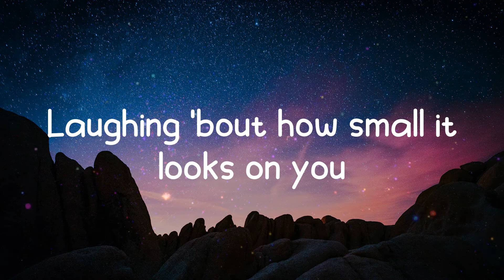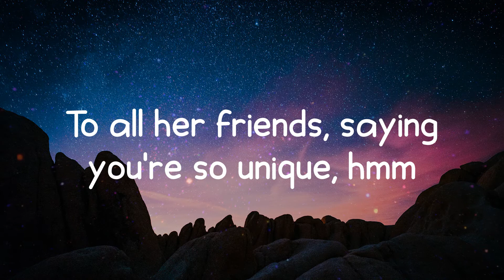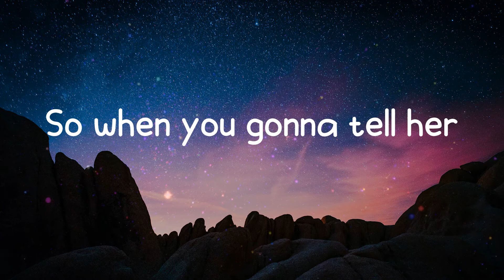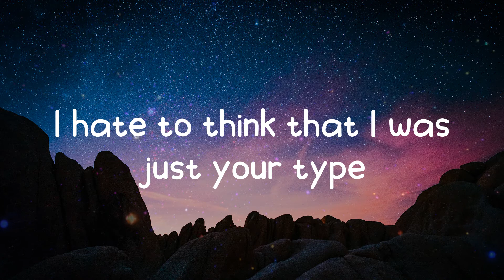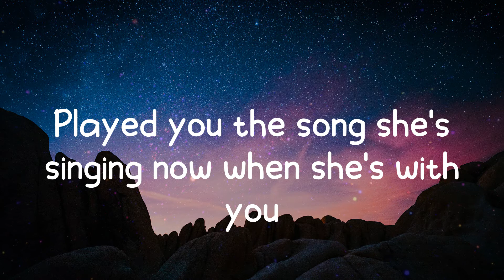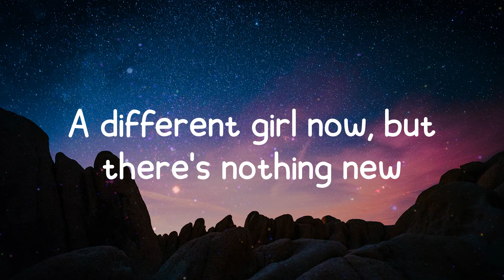deja vu - Olivia Rodrigo (Lyrics)